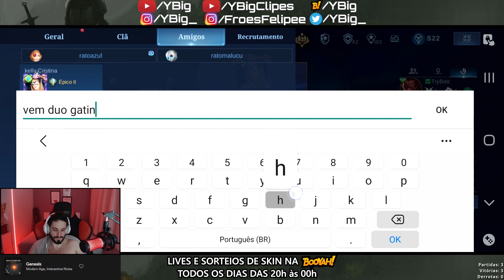O YBig foi GADAR e se ARREPENDEU KKKKKKK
★ Lives do YBig todos os dias na Booyah a partir das 20h